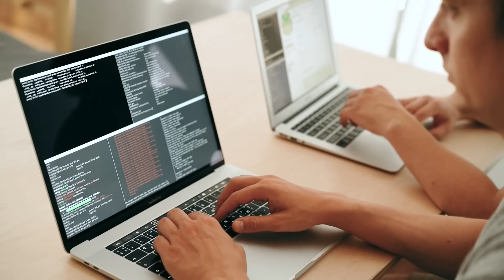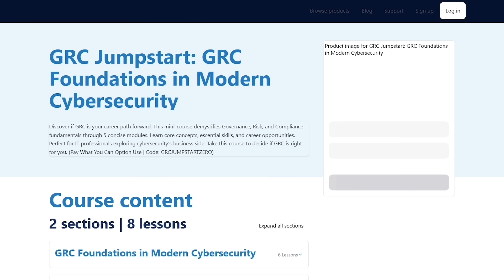Would You Get This GRC Interview Question Right?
Junior vs Senior GRC: The Risk Prioritization Question

What does it take to prioritize risk like a senior GRC professional? In this video, three cybersecurity professionals tackle the same challenging scenario:

"Your organization has identified 50 high-risk findings from a recent security assessment. You have budget and resources to address only 15 of them this quarter. Walk me through your process for prioritizing which risks to remediate first."

Watch as I break down how an aspiring analyst, a mid-level GRC professional with 3 years in healthcare, and a senior GRC leader approach this real-world prioritization challenge—and learn what separates good answers from exceptional ones.

🎯 What You'll Learn:

How to properly assess and validate risk findings
The difference between risk, likelihood, and impact
Why documentation and stakeholder sign-off matter
How to identify false positives and duplicates
The strategic thinking that defines senior GRC professionals
How to communicate risk acceptance to business owners

🚀 Ready to Level Up Your GRC Career?

💬 Drop a comment:

What interview question should I analyze next?
Which response resonated with you most?

📺 Part of the GRC Interview Series:

Part 1: The Critical System Failure Question
Part 2: The Risk Prioritization Question (You Are Here)
Part 3: Coming Soon!

Time Markers
0:00 - Introduction: The Prioritization Challenge
0:48 - The Real-World Scenario
1:00 - Aspiring Analyst Response
2:08 - Aspiring Analyst: Strengths & Opportunities
3:45 - Mid-Level Professional Response (Healthcare)
4:02 - Eyes Closed Strategy: Why It Works
4:45 - Likelihood vs Impact: The Key Difference
5:34 - Understanding Mission Criticality
6:01 - Mid-Level Analysis: What Was Missing
7:16 - Senior GRC Leader Response
7:30 - The Brilliant Opening Move: Question Everything
8:10 - False Positives & Risk Re-Rating
9:32 - Documentation & Risk Acceptance Strategy
10:07 - Why This Answer is Perfect
10:25 - How Simply Cyber Academy Can Help
10:50 - Wrap Up & Your Turn

All the ways to connect with Simply Cyber